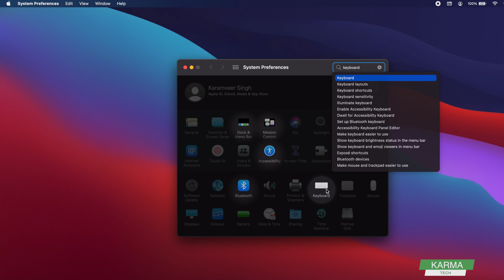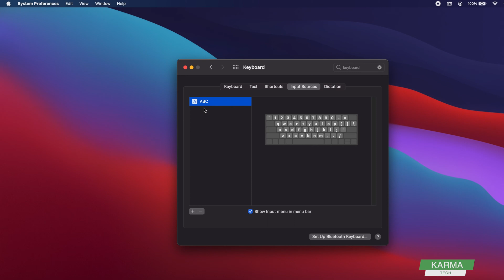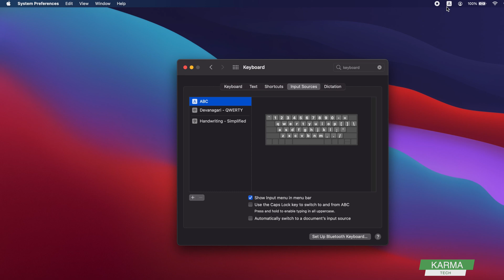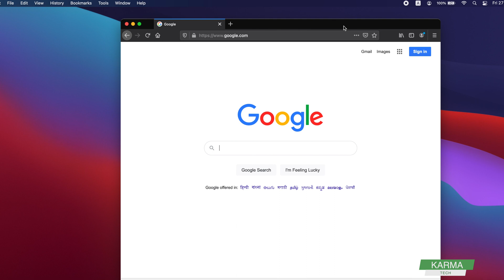How to Add A New Keyboard Language on Mac / Macbook Pro / Air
Learn how to add a new keyboard language you on mac (whether its Macbook pro, Macbook Air or any other Mac), in this simple step by step Mac tutorial on how to do it.

Add a new keyboard language is very simple task. You don't need to download anything from the internet. Everything is available on your laptop / machine itself. You just need to enable it.